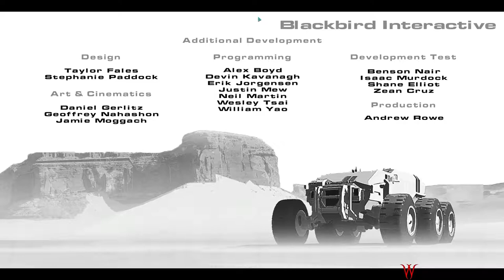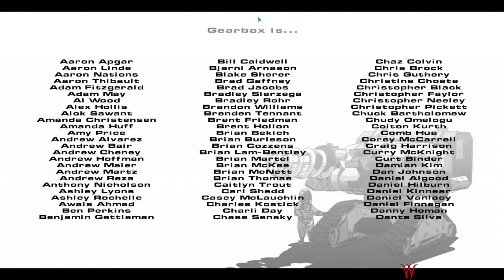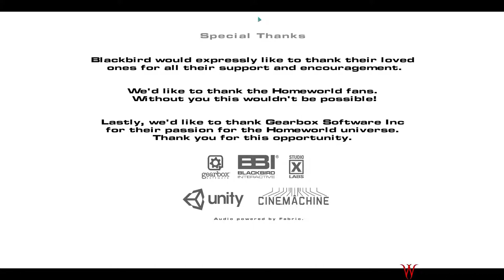Let's play Homeworld: Deserts of Kharak Pt8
My 1st real let's play so why not start with the brand new Homeworld: Deserts of Kharak.

Forgive my mic its a peace of junk and trying to get a new one.